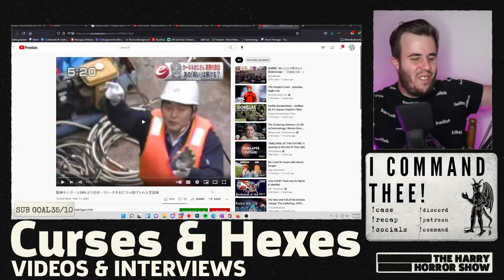THE KFC CURSE (Colonel Sander's Revenge!)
This is the WRECHED story of the CURSE OF COLONEL SANDERS.

True Crime Stories, Conspiracy Theory Debunking, and Paranormal Discussion-- LIVE Weekdays at 9PM EST/ 6PM PST:

Full stream recordings, FREE on Twitch--